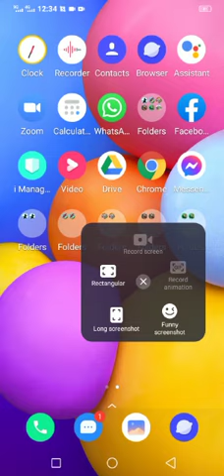Vivo 1s screen record